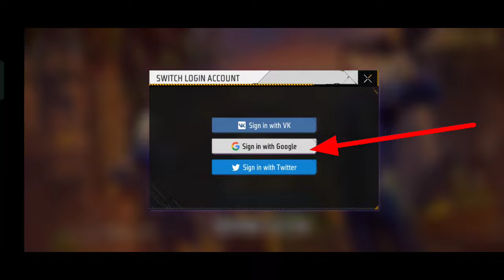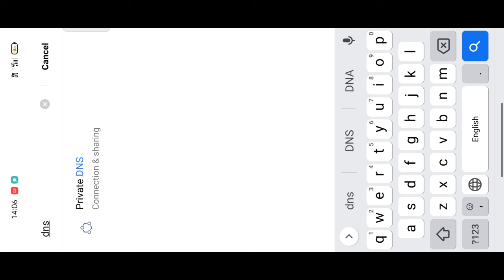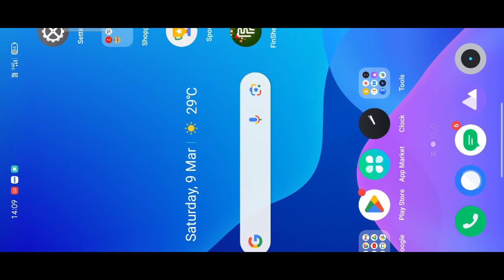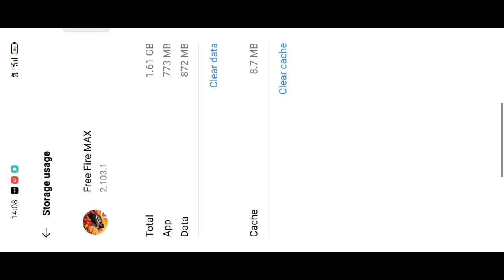Free fire google account login problem | ff google account login problem | google id login problem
free fire max google account login problem free fire google account login
free fire google login
oogle login problem free fire
free fire google account login problem

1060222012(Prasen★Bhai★